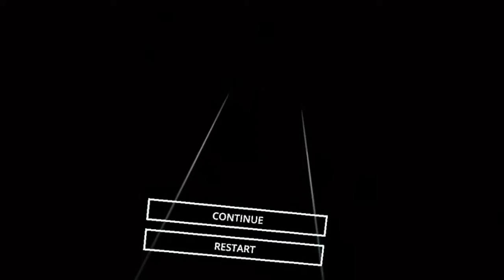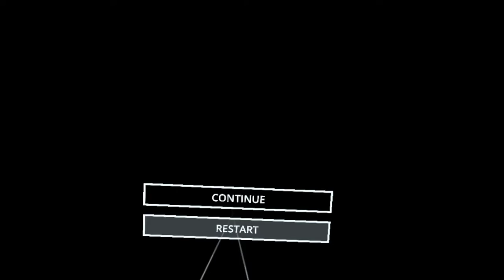Space Pirate Trainer Dougie Blitzen vs Monman